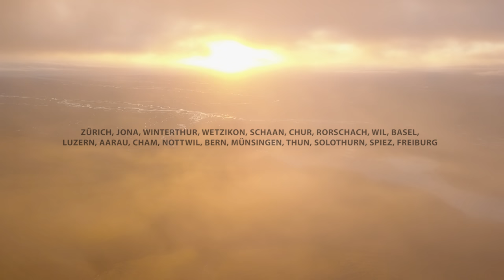Stefan Forster's - Im Reich der Lichter - Trailer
Am 28. Januar beginnt die Schweizer Tournee des Fotografen Stefan Forster mit seinem neuen Multimediavortrag - Im Reich der Lichter - Island, Grönland und Norwegen.

Bilder und Filme aus über 60 Reisen nach Island, Grönland und Norwegen. Lassen Sie sich während rund 2 Stunden und 15 Minuten von Stefan Forster in den Norden entführen. Begleiten sie den damals 18 jährigen Schweizer auf seinen ersten Touren zu Fuss durch das menschenleere Hochland von Island, fahren Sie mit dem Superjeep durch tiefe, reissende Flüsse, paddeln Sie mit dem Kayak um die grössten und schönsten Eisberge Grönlands und stehen Sie Auge in Auge einer Herde Moschusochsen gegenüber. Heben Sie ab und erleben Sie die Welt von oben. Als einer der ersten Fotografen überhaupt bediente sich Forster vor Jahren schon eines Multikopters, der ihm atemberaubende, noch ungesehene Luftaufnahmen ermöglichte. Der Vortrag wird während der ganzen Zeit von Stefan Forster live kommentiert.